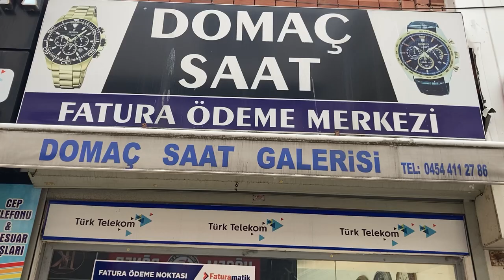Giresun Tirebolu Saatçilik - Kaynak Kişi: Selami Domaç (Proje: Dursun ŞAHİN © 2023)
Bu çalışma, Dr. Öğr. Üyesi Dursun Şahin'in "Yarınlar İçin Dünümüz Projesi" kapsamında Giresun Üniversitesi öğrencilerinden Hasan Hüseyin Aslan tarafından hazırlanmıştır.